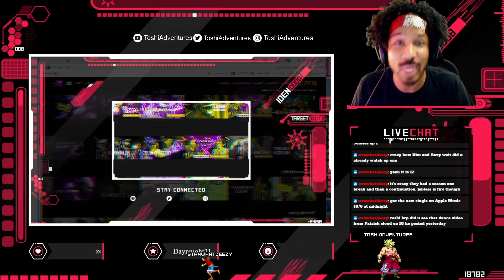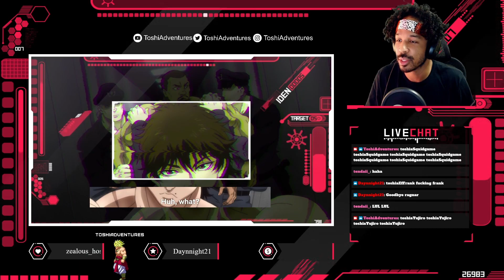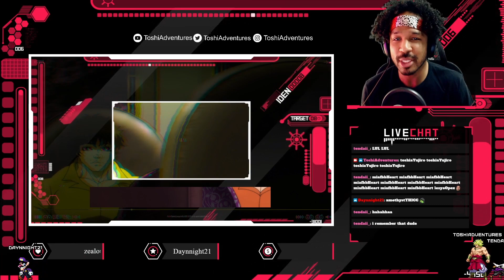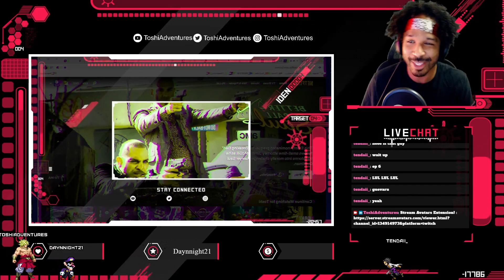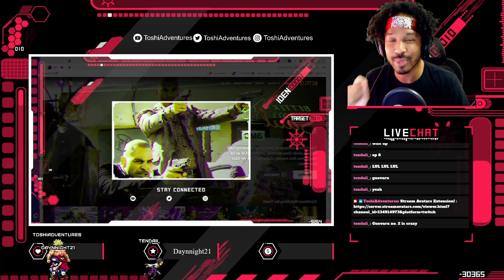Baki Hanma S1 E3 LIVE Reaction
Baki Hanme Season 1 Episode 3 Twitch LIVE Reaction